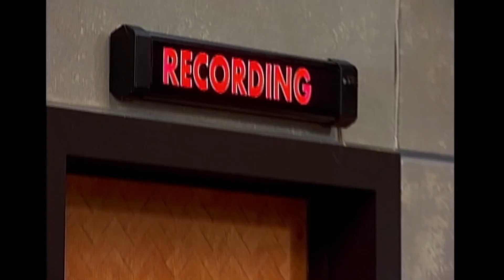Hannah Montana 2x16 voiceover | Hannah "Songwriting daddy say what?"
Felt like a bit of a nostalgic voiceover today. ^_^ I hope you all enjoy!